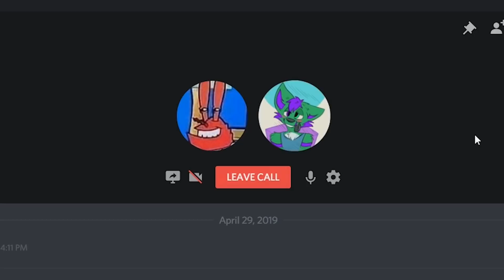MY NON-FURRY FRIEND GOES TO GSFC 2019?!!?!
For those of you that don't know, this has been my second time ever going to a convention. I personally had an AWESOME time over at the convention especially with my friend. I can't wait to go on this amazing adventure with all you guys and can't wait for future cons.

I also wanna thank Mosfet (In the thumbnail) for being such a cute fursuiter you guys should check him out